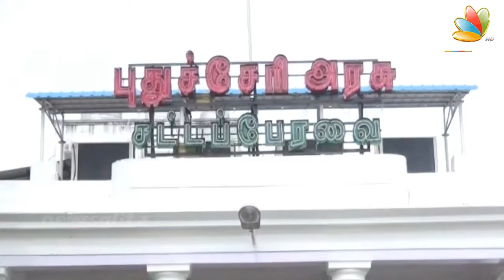Puducherry Opposition MLA's alleges scam in issuing free Mixie and Grinder to the public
Amidst dissenting voices from the Opposition, the last session of 13th Puducherry Legislative Assembly was wound up within 45 minutes after authorising the decision of the outgoing All India NR Congress (AINRC) Government to allocate a sum of Rs. 3,550 crore to meet out expenditure for next six months until September without any discussion.The Speaker said there was nothing wrong in passing Supplementary Demands for Grants without discussion and such practice was in vogue when Mr. Vaithilingam was Chief Minister during Congress regime. Opposing the stand of the Speaker, Five Congress MLAs led Mr. Vaithilingam staged a walk out while two other Congress MLAs remained seated in the Assembly.And join to broken the free mixer gerinders and Grinders